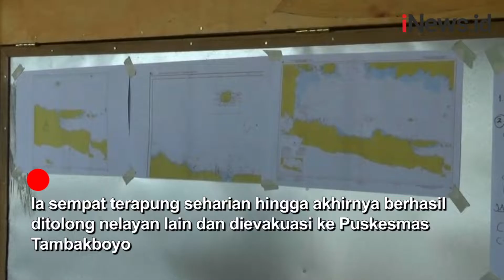Hilang Diterjang Ombak Besar, Nelayan Pemburu Rajungan Masih Dalam Pencarian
Dua hari berlalu, keberadaan Hendin Debi Setyawan, belum juga ditemukan. Hendin adalah nelayan aemburu rajungan asal Desa Kradenan, Kecamatan Palang, Kabupaten Tuban. Ia hilang saat sedang melaut untuk mencari rajungan.

Android: inews.id/android
iPhone: inews.id/ios